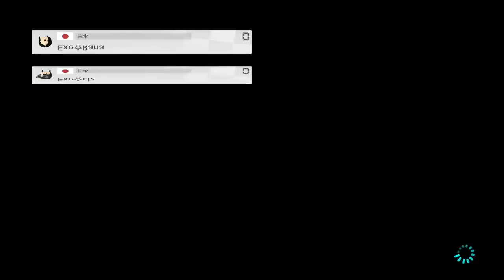第3回JTL 決勝トーナメント 2回戦 Exe vs XV 2019051